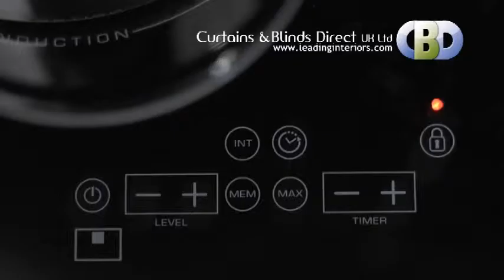Caple Induction hob